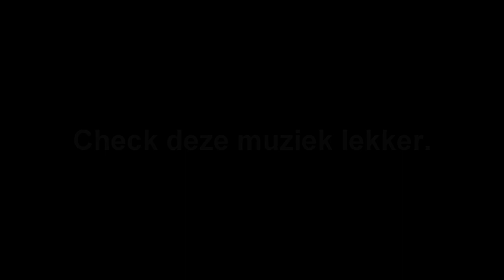Uitleg Over Dingen die komen,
Alles wordt uitgelegt in de video